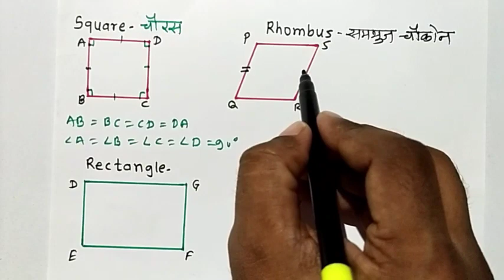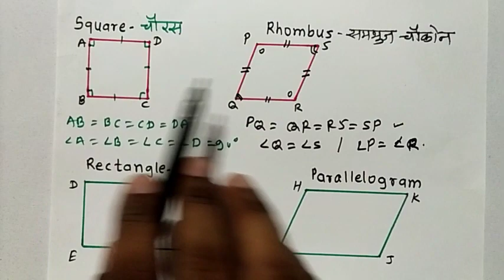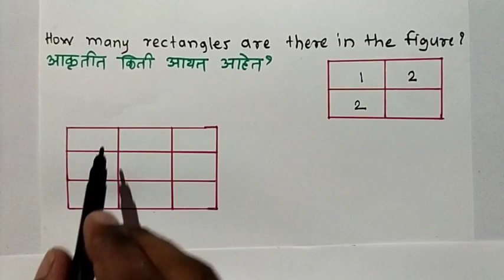Triangle, Rectangle and square त्रिकोण ,आयत आणि चौरस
5 वी स्कॉलरशिप गणित भाग 37